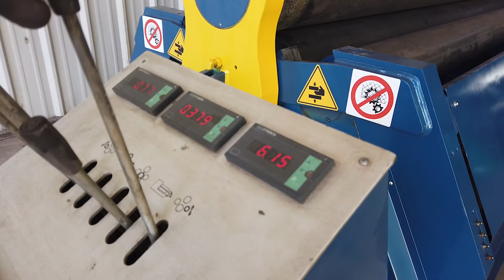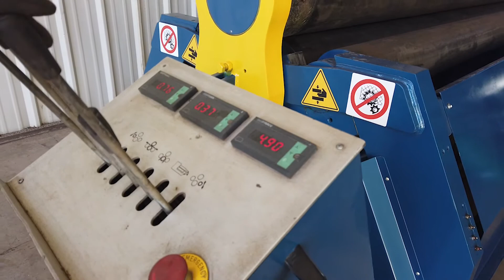A la venta Roladora de Placa Faccin 3138 / Tipo B4 | Industrias Frimar | Maquinaria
Tipo Hidráulica
Capacidad 3/8 x 10'
Diametro de roles; Superior: 11", Laterales: 8"
Rodillos 4
HP 12.5
Voltaje 220 | 3 Fases
Peso 17,700 lbs
Dimensiones 64" x 207" x 56"
Año 2012